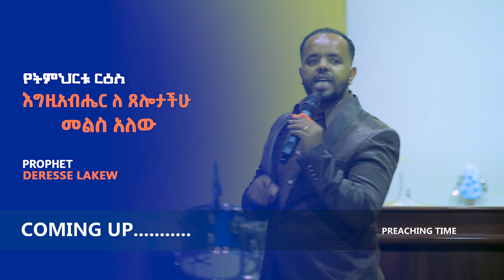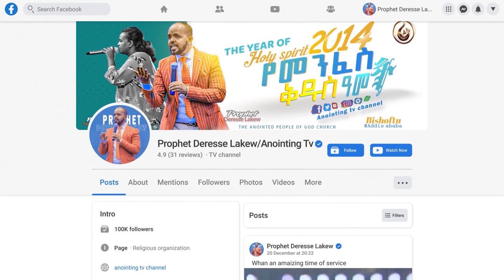እግዚአብሔር ለጸሎታችሁ መልስ አለው...Addis Ababa//አዲስ አበባ //ቁ.2// አጥቢያ